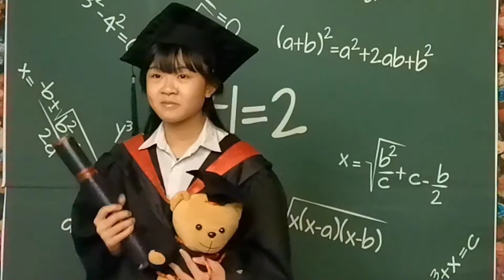Graduation Photo lau kai qi 2020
冠病持续肆下，不只幼儿园， 小学六年级中五生和大学生在无预警下“被毕业”匆匆告别！但也和别人的毕业不一样，亦有拍摄照片做纪念，也有不一样的回忆。我们免费租借毕业服给不同年龄等级袍给你们穿。
了解详情wantapp 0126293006 zac